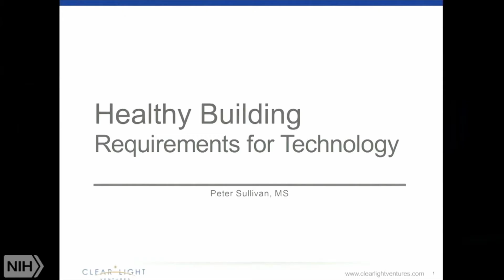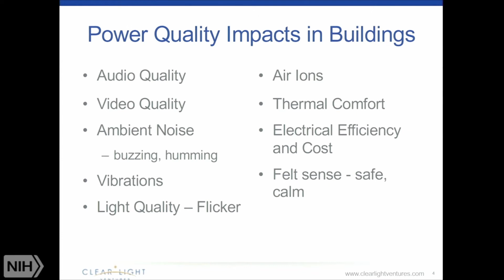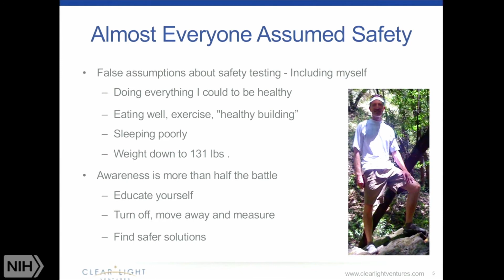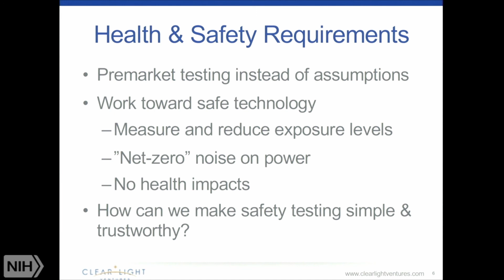NIH Conference: Peter Sullivan - Healthy Buildings Requirements For Technology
This is a clip from a July 2018 conference called "Health in Buildings for Today and Tomorrow" which was sponsored by the NIH and co-organized by the CDC, Department of Energy, General Services Administration, Pacific Northwest National Labs (PNNL), U.S. Green Building Council, and various universities.

To learn more about the potential dangers of electromagnetic fields (EMFs) and solutions to use technology more safely, please visit:
(my latest book, The Non-Tinfoil Guide to EMFs which has been recognized as one of the most accessible books on the topic)
(my new course, Electrosmog Rx, providing more advanced EMF education to health practitioners of all levels)